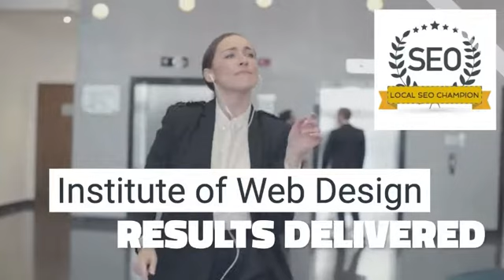That Feeling You Get - Local SEO Miami - Miami SEO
Previewing a new video editing tool, let us know what you think? :-)

SEO Won Miami - Our Local SEO services will increase your website's traffic and connect you with more qualified local prospects through selected keywords and geographic targeting.

7900 Oak Lane
Miami Lakes, Florida, 33016